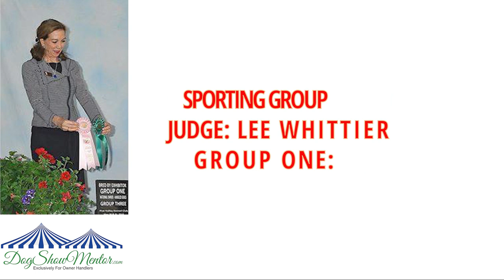PDT: Cyber Sweepstakes Winners Announcement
Pure Dog Talk and Trupanion bring you the Cyber Sweepstakes!

Working Group/Judge: Sylvie McGee/Group One Doberman Pinscher
Herding Group/Judge: Regi Lee Bryant/ Group One Berger Picard
Hound Group/Judge: Pam Lambie/Group One Pharaoh Hound
Toy Group/Judge: Laura Reeves/Group One Papillion
Non-Sporting Group/Judge: Lee Whittier/Group One Shiba Inu
Sporting Group/Judge: Lee Whittier/Group One Golden Retriever
Terrier Group/Judge: Anne Beckwith/ Group One Colored Bull Terrier

BIS judged by Regi Lee Bryant
BIS:  Shiba Inu
RBIS:  Colored Bull Terrier

Music Credits
The original closing credits theme music for the annual Academy of Motion Picture Arts & Sciences Annual Awards Ceremony, Academy Awards / "The OSCARS" on ABC Television Network.

Music from the following pieces:
0:00 - "Hooray for Hollywood" by Richard A Whiting & Johnny Mercer
0:46 - "That's Entertainment" by Arthur Schwartz & Howard Dietz
1:04 - "Theme from E.T." by John Williams
1:25 - Theme from Love Is a Many-Splendored Thing by Sammy Fain & Paul Francis Webster
1:39 - "Oklahoma" (from Oklahoma) by Richard Rodgers & Oscar Hammerstein II
1:53 - "Take My Breath Away" (from Top Gun) by Giorgio Moroder/performed by Berlin
2:10 - Theme from Chariots of Fire by Vangelis
2:26 - Theme from Born Free (overlaps with Theme from Chariots of Fire) by John Barry & Don Black
2:40 - Theme from Around the World in 80 Days by Victor Young
2:56 - "Moon River" (from Breakfast at Tiffany's) by Henry Mancini & Johnny Mercer
3:03 - "Chim Chim Cher-ee" (from Mary Poppins) by Robert B & Richard M Sherman
3:20 - "Arthur's Theme (Best That You Can Do)" (from Arthur) by Christopher Cross, B. Bacharach, C. Sager & P. Allen
3:53 - "Ready To Take a Chance Again" (from Foul Play) by Barry Manilow
4:03 - "Fame" (from Fame) by Michael Gore & Dean Pitchford, performed by Irene Cara
4:33 - "Flashdance... What a Feeling" (from Flashdance) by Giorgio Moroder, Keith Forsey & Irene Cara
4:47 - Theme from Rocky (Gonna Fly Now) by Bill Conti, Carol Connors & Ayn Robbins
5:13 - March from Raiders of the Lost Ark by John Williams
5:29 - Main Title from Star Wars by John Williams
5:51 - "That's Entertainment" (reprise) by Arthur Schwartz & Howard Dietz